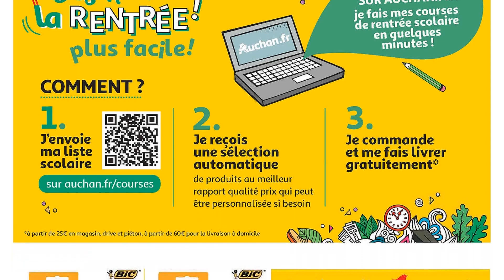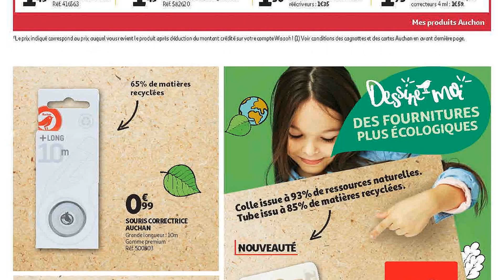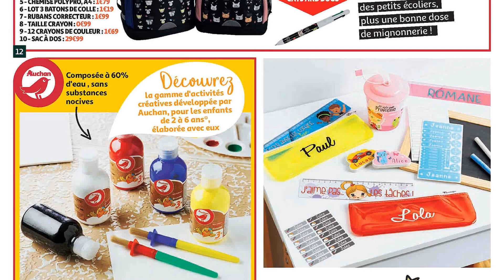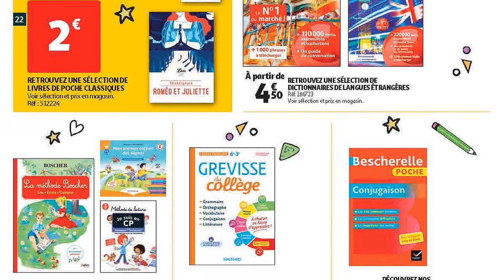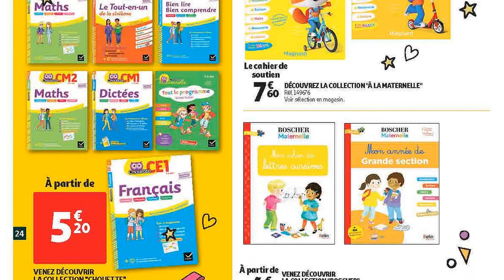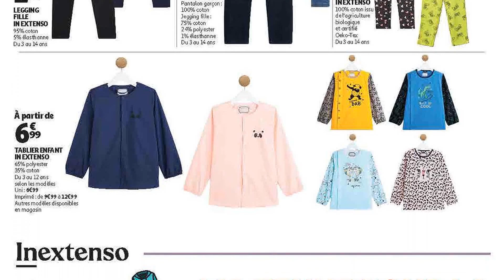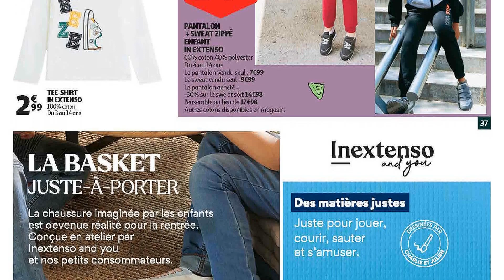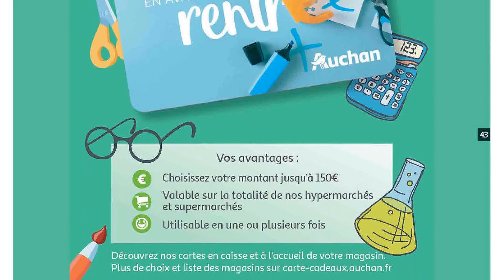💥AUCHAN💥catalogue du 10 au 31 août 2021 | Arrivage | FRANCE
🛒🛒NOUVEAU catalogue chez 📍AUCHAN📍 du mardi 10 au mardi 31 août 2021 en FRANCE!